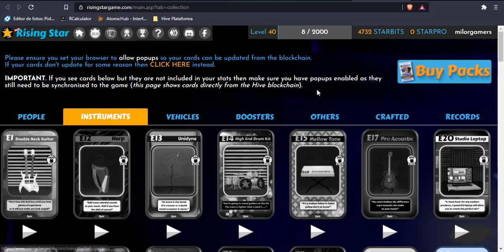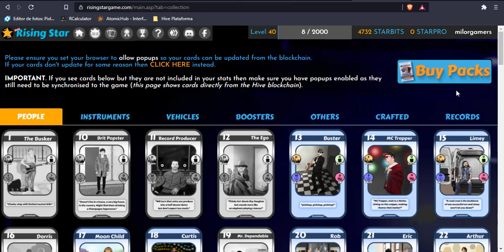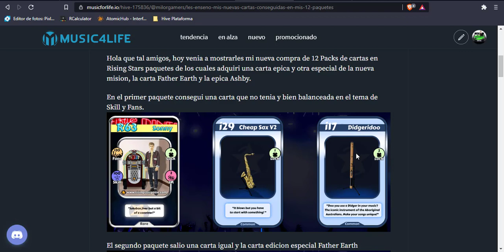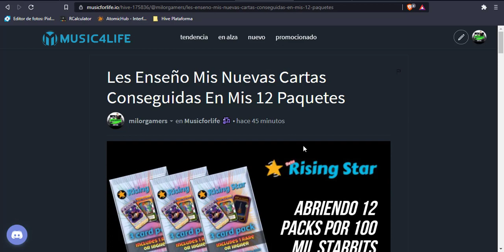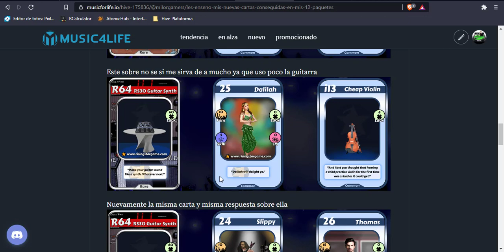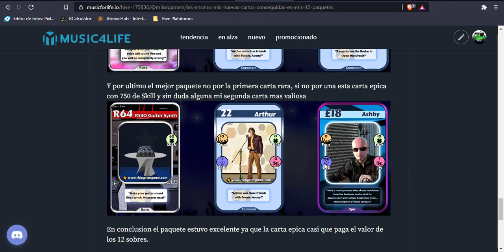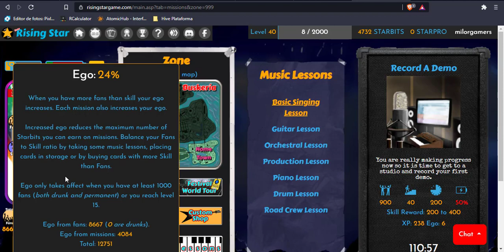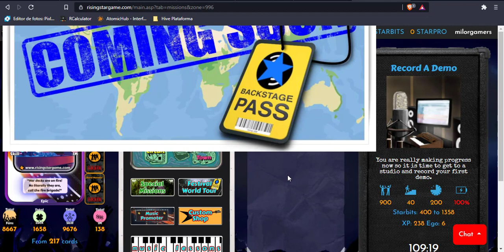⭐🌟Gana Dinero Jugando Rising Stars⭐🌟 - Abriendo 12 Packs - Novedades En EL Juego - Nueva Carta Epica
En este video estaremos mostrando algunas novedades en Rising Stars, aparte abri 12 paquetes de cartas donde encontre una carta epica y otra especial.